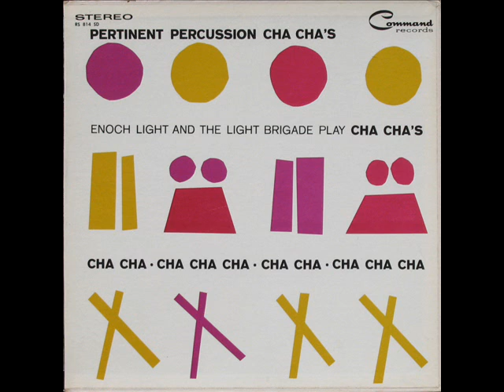Enoch Light And The Light Brigade - Night & Day Cha Cha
Track six of the album "Pertinent Percussion Cha Cha's" (1960).